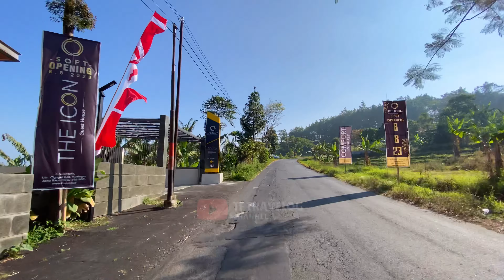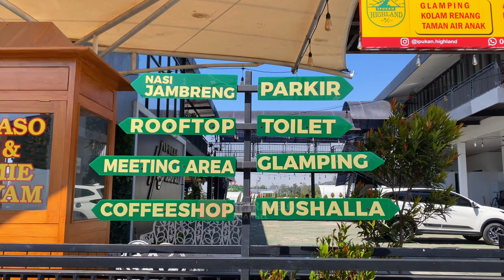VIEW SUPER CAKEP GLAMPING BARU DI BAWAH GUNUNG CIREMAI | IPUKAN HIGHLAND KUNINGAN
Liburan kali ini kita mau ajak travelers ke glamping baru kaki gunung, suasananya yg tenang dan jauh dari keramaian, ini adalah glamping baru di Kuningan, berada tepat dibawah kaki Gunung Ciremai, viewnya keren banget travelers terlihat puncak Gunung Ciremai dari depan glamping seperti ini. Selain glamping tempat ini juga menawarkan restoran yang menyajikan menu makanan yang enak banget

IPUKAN HIGHLAND

📍 Lokasi: Jl. Palutungan, Cisantana, Kec. Cigugur, Kabupaten Kuningan

Harga Glamping
Kecil : 400,000
Medium : 500,000
Family : 800,000